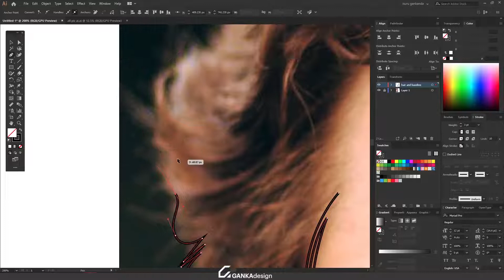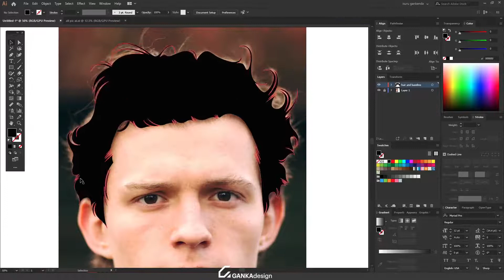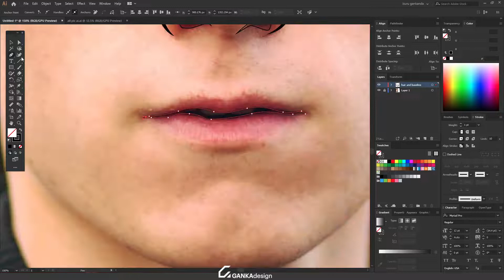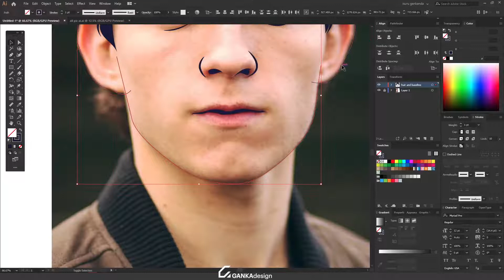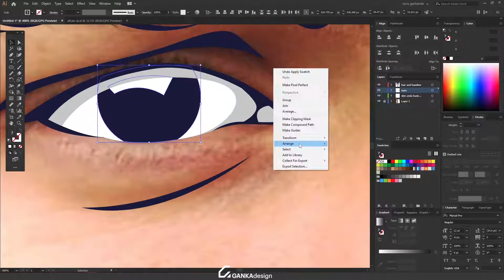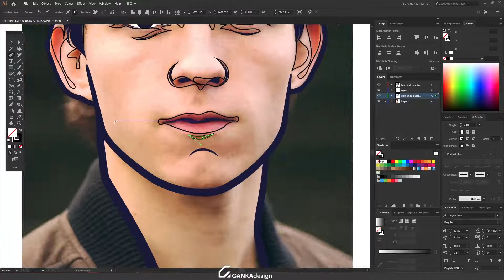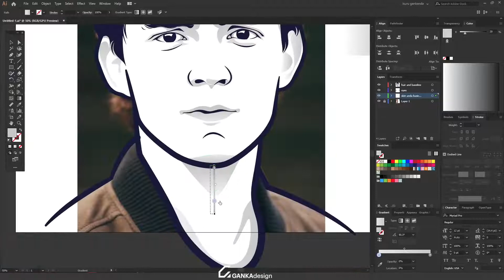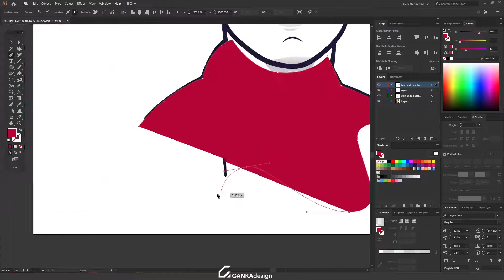how to make flat vector avatar | adobe illustrator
how to make flat vector portrait , cartoon avatar

how to create vector portrait , you will get some idea in this video . it will be useful for beginners.